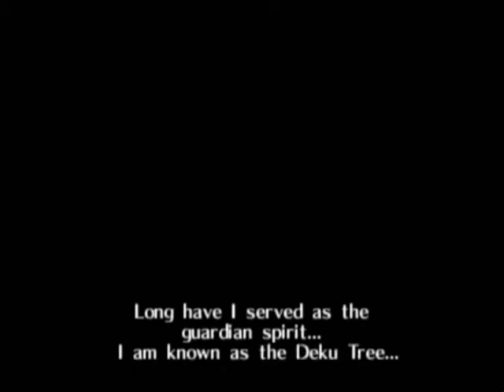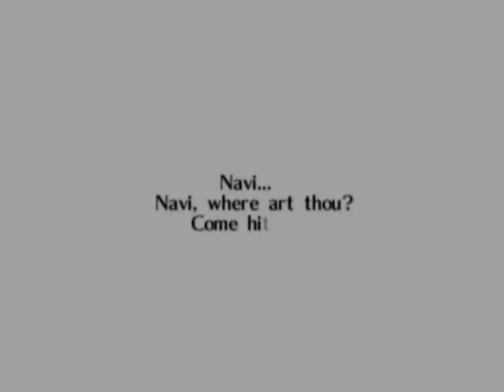The Legend of Zelda: Ocarina of Time - Part 1 - Barfton's Adventure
Join Barfton on a quest to complete Ocarina of Time 100%
And grab a snack cause this is going to take a while